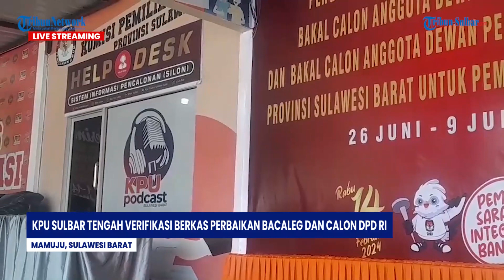KPU SULBAR Tengah Verifikasi Berkas Perbaikan Bacaleg Dan Calon DPD RI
KPU Sulbar tengah verifikasi berkas perbaikan bacaleg dan calon DPD RI di kantornya Jl Soekarno Hatta, Kecamatan Mamuju, Mamuju, Sulbar.

Verifikasi dimulai tanggal 10 sampai 31 Juli 2023.